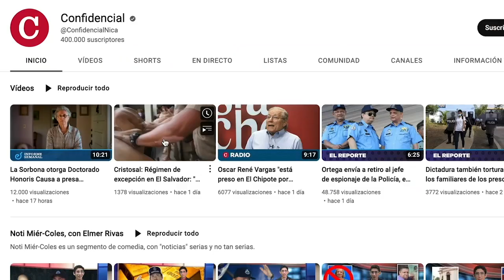Carlos F. Chamorro: Vamos por el medio millón de suscriptores para ganar la batalla de la verdad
Nuestro canal de YouTube, Confidencial Nica, superó los 400 mil suscriptores, siendo uno de los medios digitales nicaragüenses líderes en esta red social y por ello, Carlos Fernando Chamorro invita a más personas a unirse para superar el medio millón y así continuar venciendo la censura que se intenta imponer en Nicaragua.